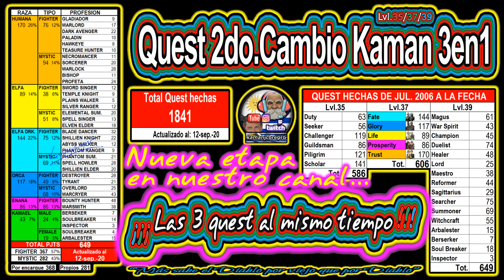L2Apok. Quest 2do. Cambio Kaman 3en1. SORCERER. Parte 3.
Quest de 2do. cambio Kaman 3en1.

Desde julio del 2006 hemos hecho 649 PJ (actualizado al 12 sep. 2020) tanto por encargue (368) como propios (281); la cuenta sigue en aumento…

Todos esos PJ han sigo hechos en varias crónicas y servers con gran cariño y diversión, y han implicado conocer mucha gente de muchos países, formando grandes amistades y muy gratas experiencias de vida.

Esos 649 PJ implican un total de 1841 quest de 2do. cambio realizadas, Lvl.35 586, Lvl.37 606 y Lvl.39 649.

Aplicando el dicho de Kaman: “Más sabe el Diablo por viejo que por Diablo”, es que iniciamos una nueva etapa en nuestro canal, compartiendo nuestra experiencia y colaborando a que tu juego sea más eficiente y divertido.

Con este video podrás hacer las tres quest para el segundo cambio de manera simultánea. Podrán haber formas más efectivas, pero la nuestra nos ha dado muy buenos resultados y cero error.

Este video está hecho en la crónica High Five, pero no hay grandes diferencias con otras cónicas, por lo que te servirán, con leves variaciones, en cualquier otra cónica.

HIGH FIVE

kamanjcbrepro
2020